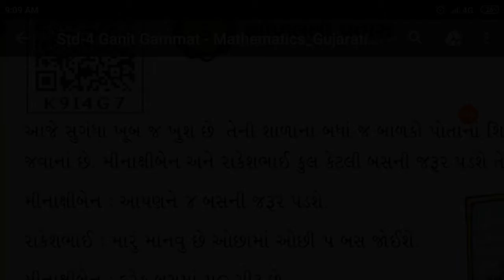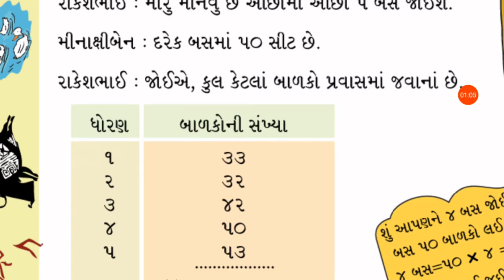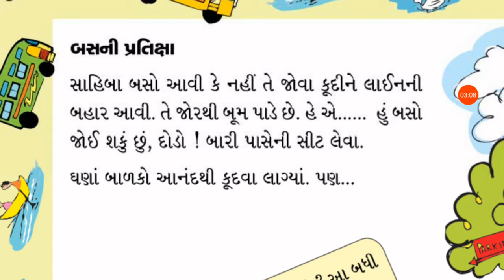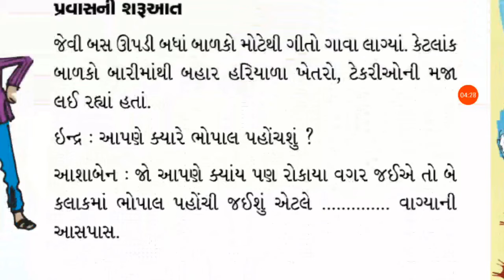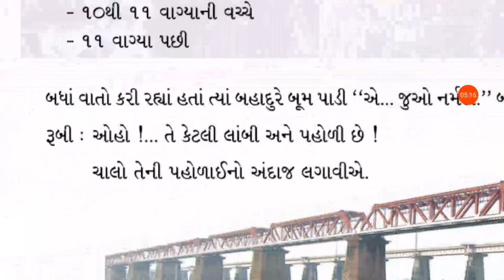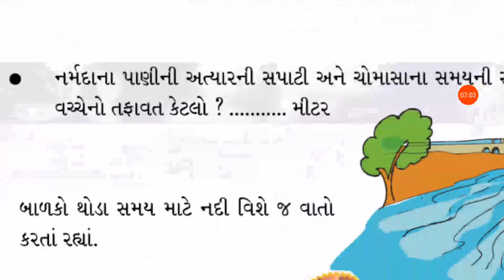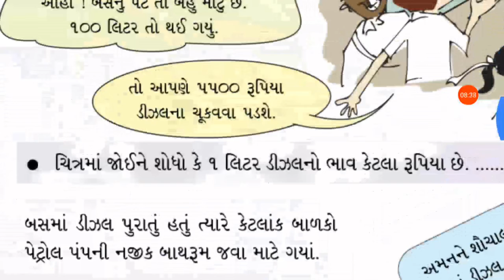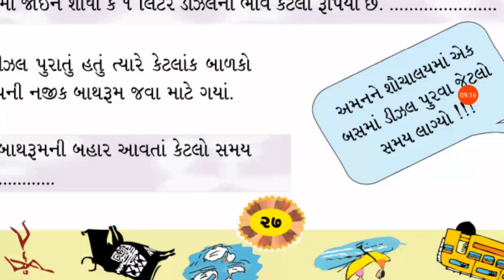05/08/2020, ધોરણ-4, ગણિત